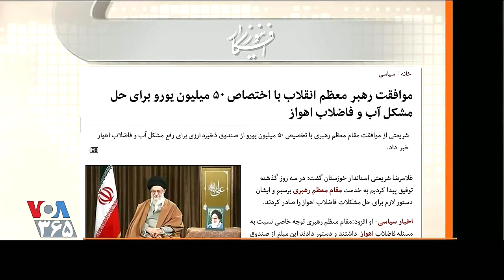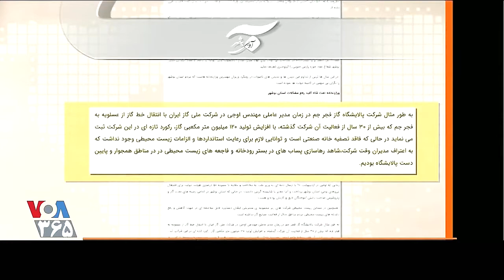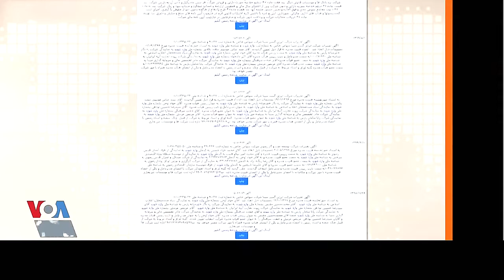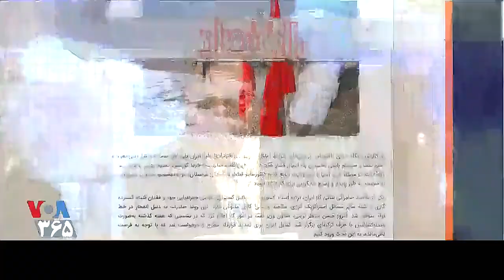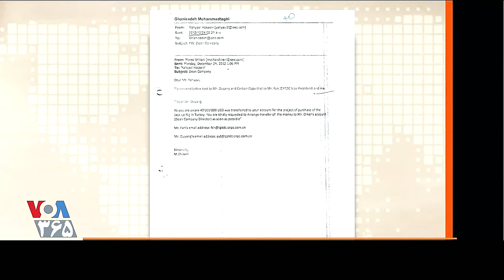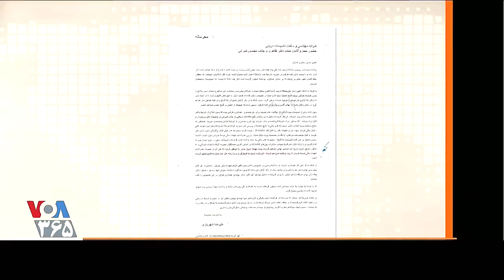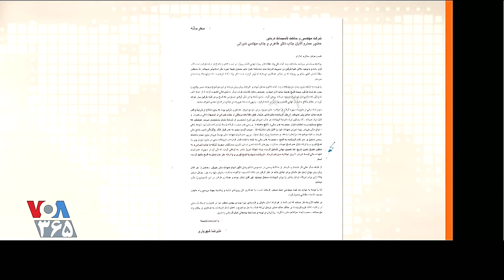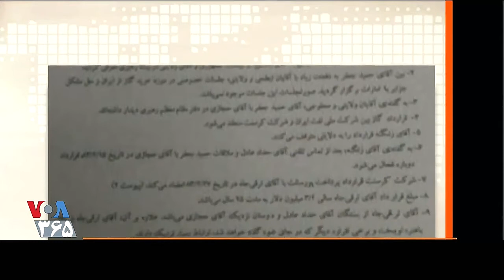صفحه آخر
10 September 2021, VOA, LAST PAGE, PERSIAN,